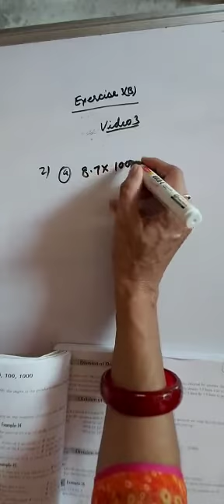Class 7th Maths Lesson 3 Part-3 NCERT Book